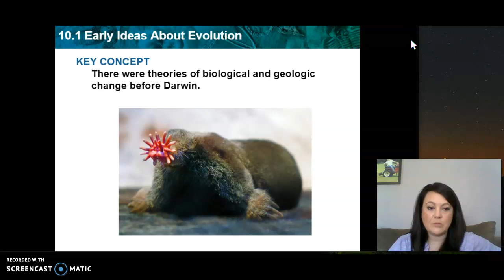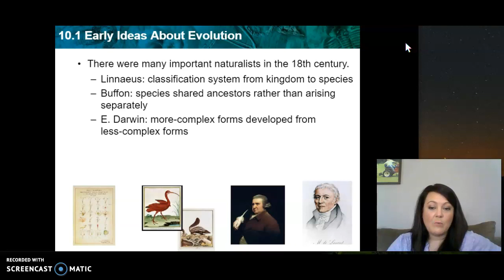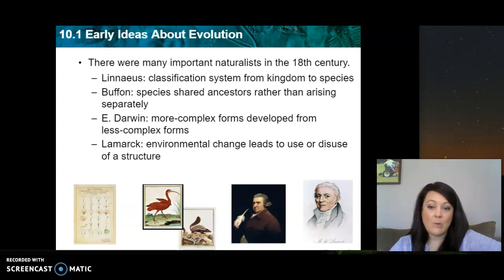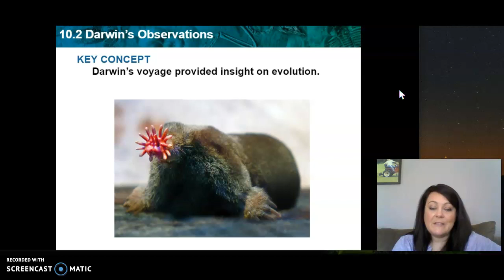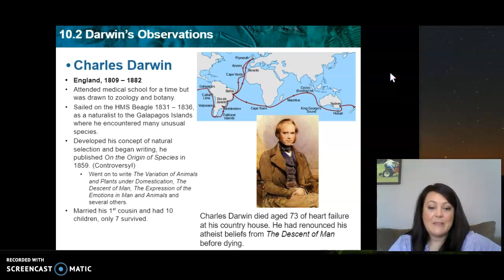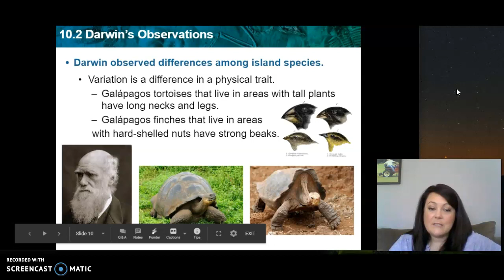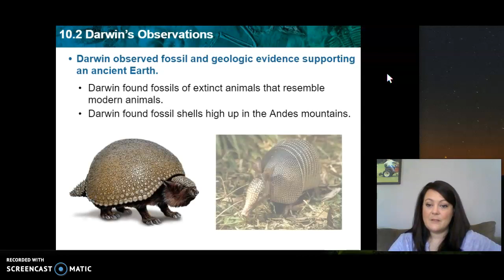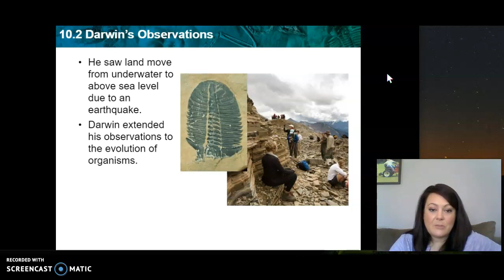Biology 10.1-10.2 Lecture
The Principles of Evolution